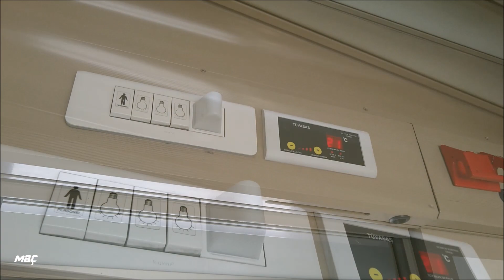Doğu Ekspresi Bölüm 1 / Turkish Eastern Express Part 1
2 bölümden oluşan Doğu Ekspresi serisinin 1. bölümü.

Ankara ile Kars arasında işletilen ve güzergahı 24 saatte tamamlayan ana hat treni. Geçici bir süre için Irmak (Kırıkkale) ile Ankara Gar bağlantısı (60 km) otobüsler ile sağlanmaktadır.

First part of the 2 parts Eastern Express video series.

An intercity train that goes from Ankara to Kars in 24 hours. There is a bus transfer between Irmak and Ankara stations (60 km) temporarily.